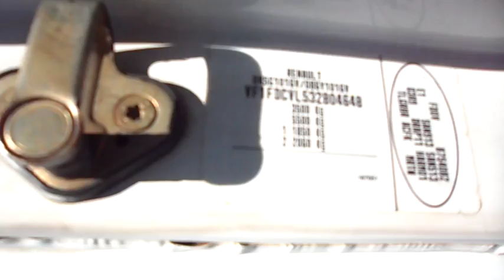Renault Master DCI 100 LWB Panel Van